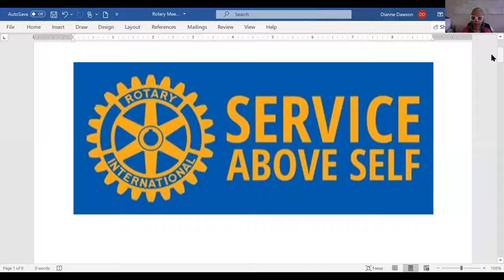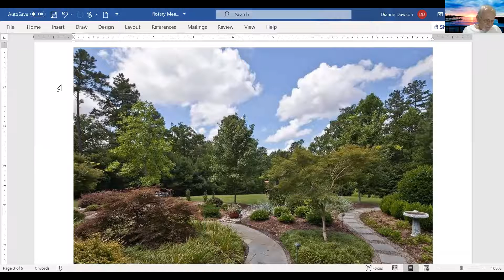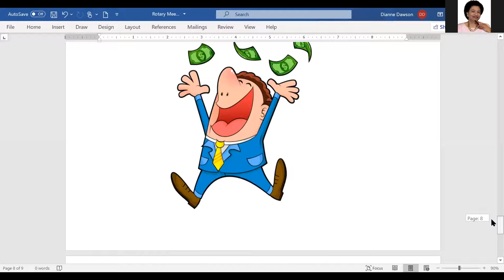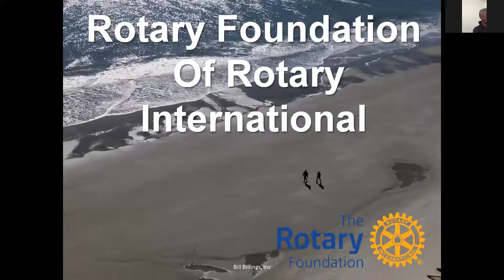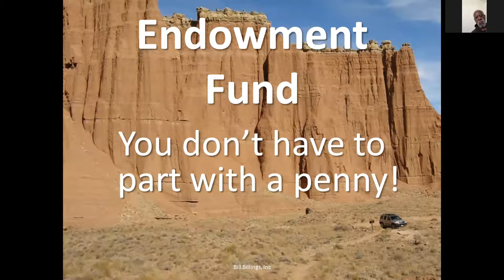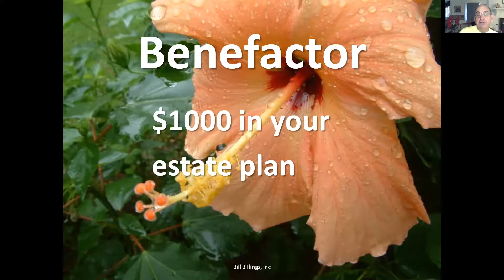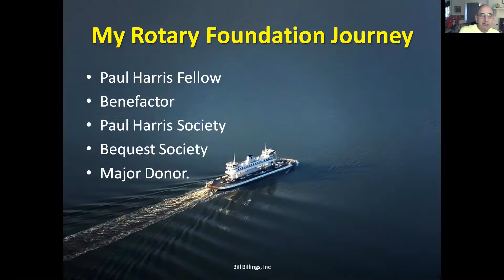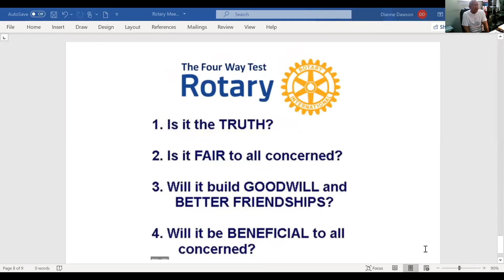Rotary Meeting October 20, 2020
Cape Charles Rotary Meeting - October 20, 2020